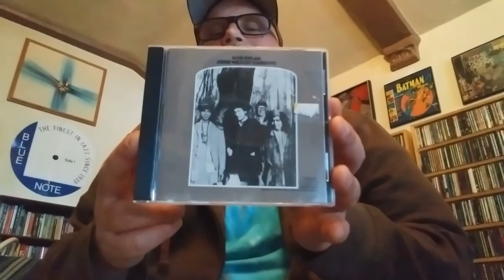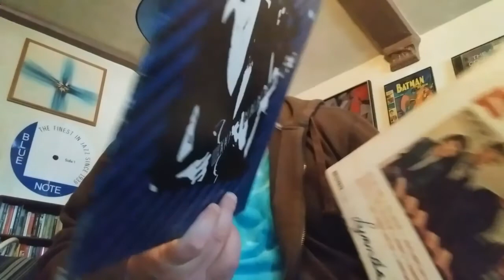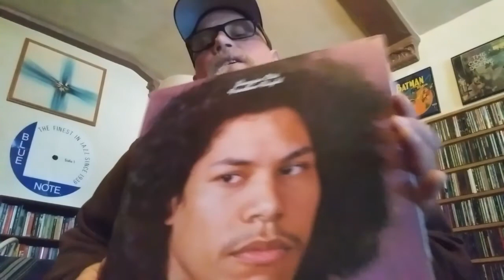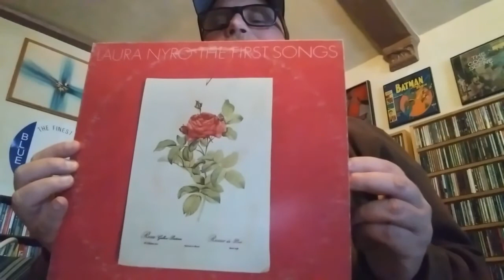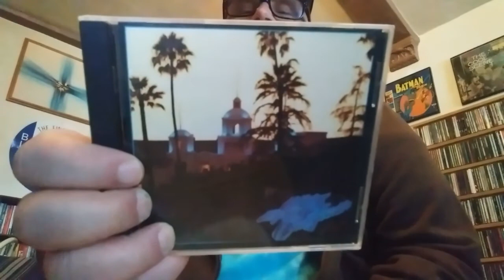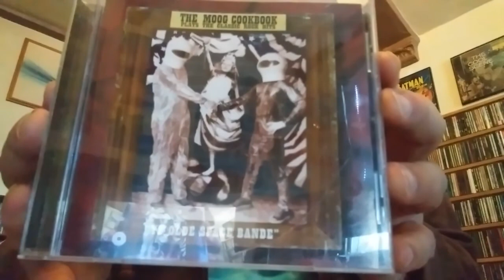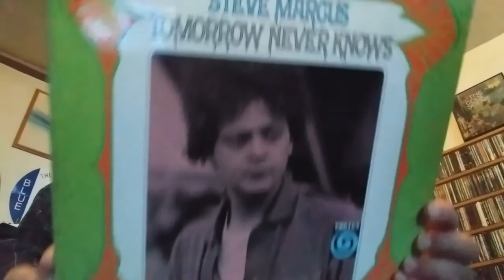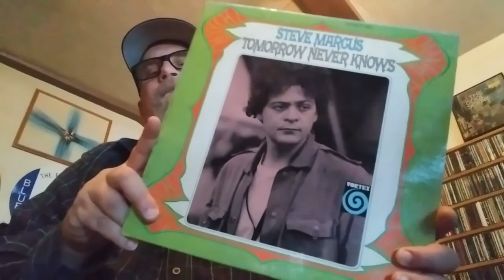covers - better than originals?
Covers - better than originals? (contest entry)
another vinylcommunity joint
In which I respond to Nick Rudow's contest and talk about cover songs that may or may not be better than the original versions...

SEMI RELATED SPOTIFY PLAYLISTS I MADE FOR YOU